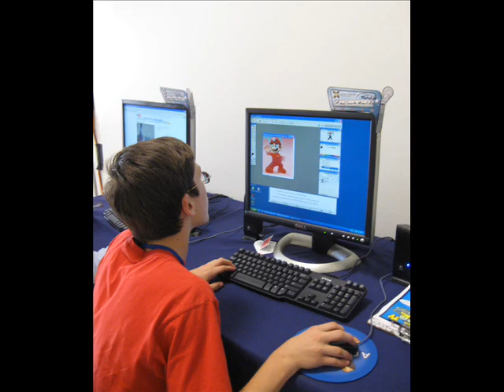Week 5 Podcast & Slideshow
youchoose.team represent!